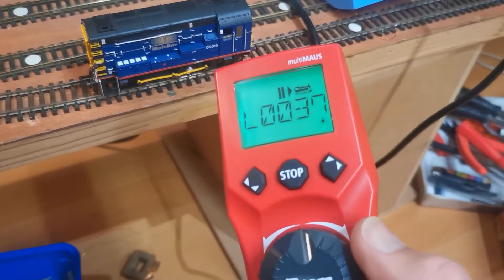BB 67407 Channel Video No 222 La suite des travaux la coulisse Céret layout update.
Hello hello, voici la suite des travaux sur le réseau, le stockage à 4 voies de Céret. Enjoy.
Hi E Gentleman, this is my last layout update, Céret fiddle yard is ready. Enjoy.